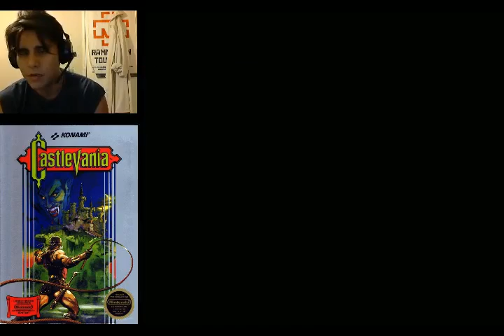CASTLEVANIA (NES)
CASTLEVANIA UNO DE MIS PREFERIDOS AQUI CON USTEDES EN EL JUEGO DEL RECUERDO.. ACOMPAÑENME EN ESTA AVENTURA A DESTRUIR AL MALDITO CONDE DRACULA QUE APARECE CADA 100 AÑOS Y DEBE SER DERROTADO POR NUESTRO HEROE SIMON BELMONT